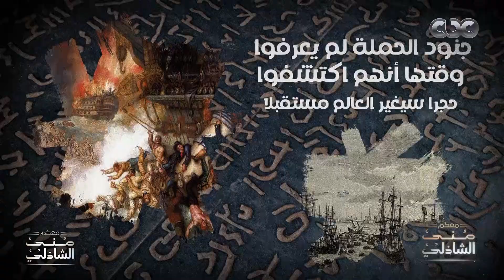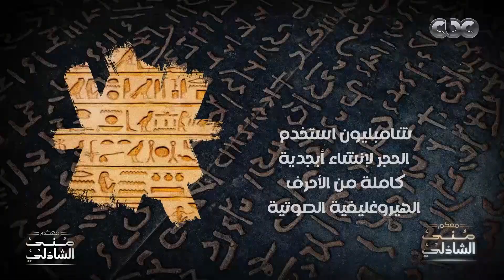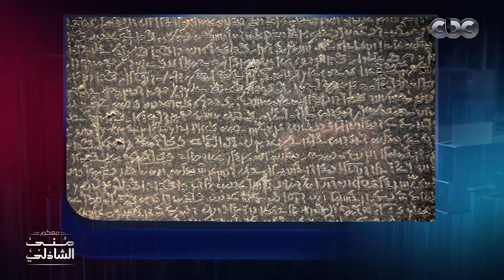٢٠٠ عام على فك طلاسم حجر رشيد - العالم يحتفل